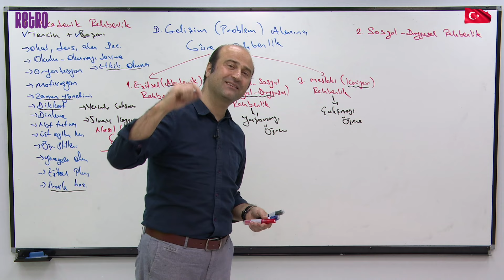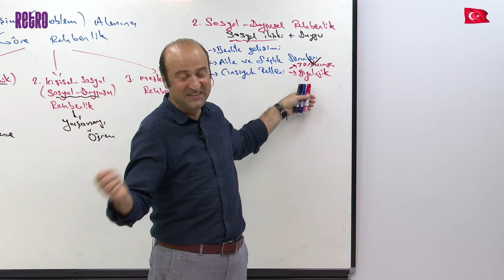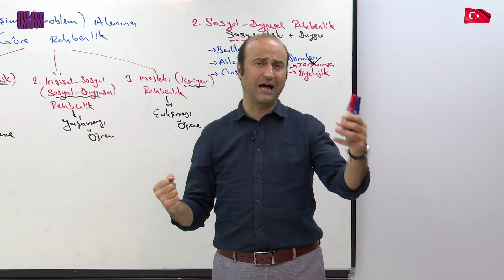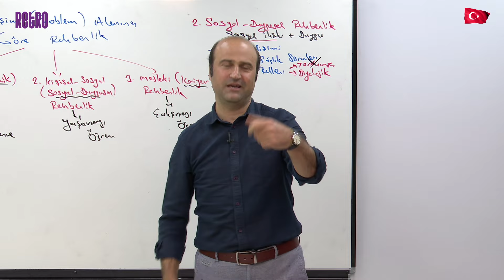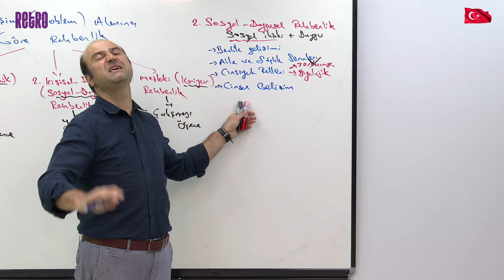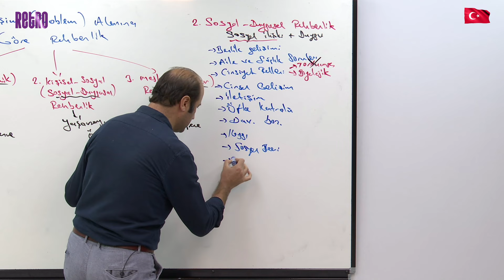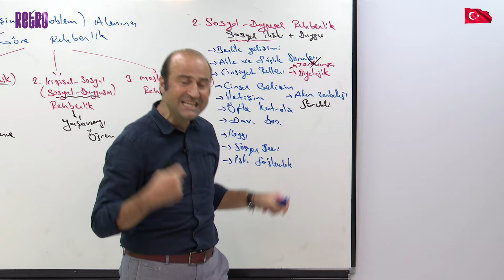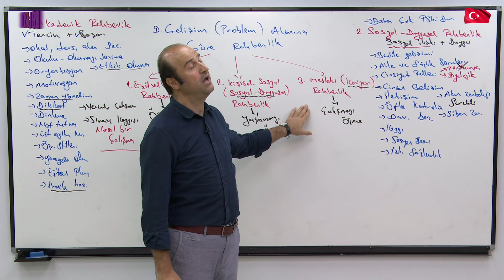19) Gelişim Alanına Göre Rehberlik | Sosyal Duygusal | Selim Sırrı ATAY - 2025